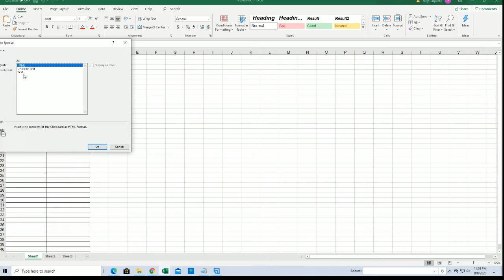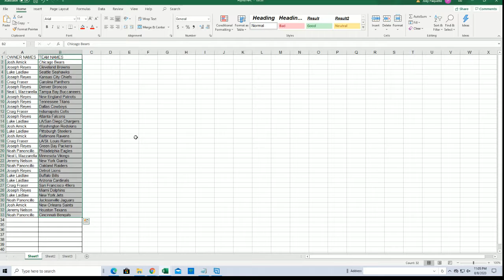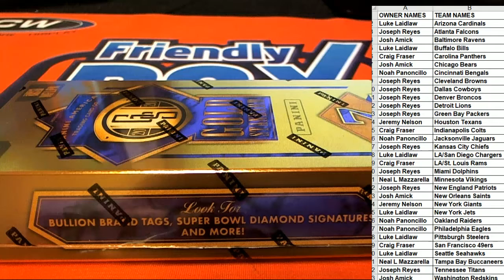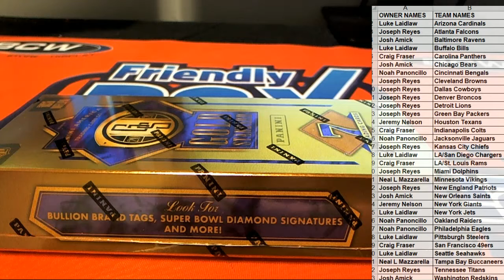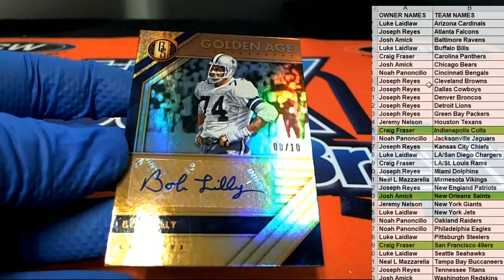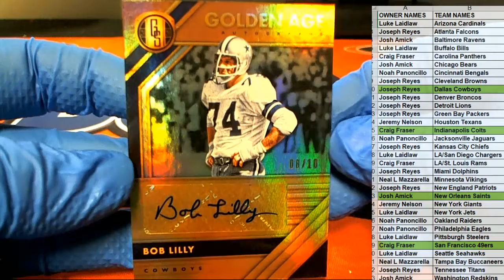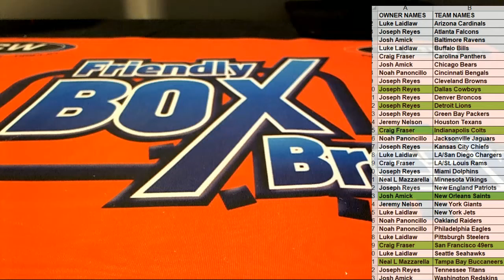2020 Panini Gold Standard Football ID 20GSFOOTBALL107